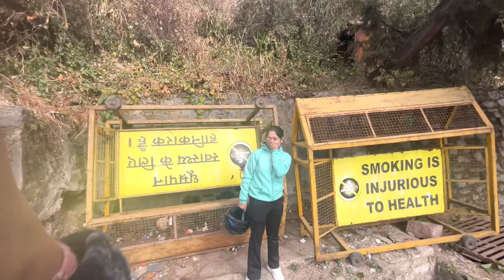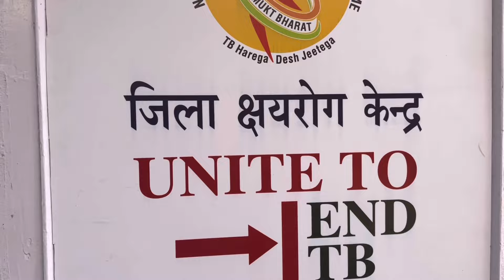ISKE PAPA NAHI MIL RAHE 🥺 | Ab Hospital Jana padega 🥲 | ￼ Jaduuu Mill Gayi￼🧞‍♂️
Girish Pandit Vlogs